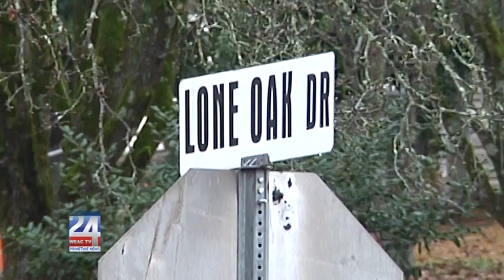Weaver Theft Suspect Killed